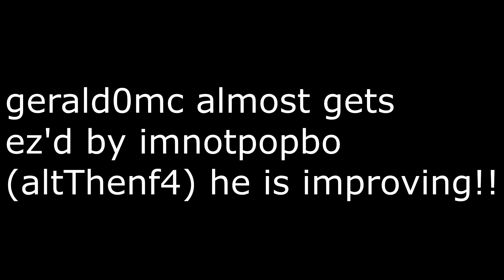GERALD0MC EZ'S IMNOTPOPBOB (ALTTHENF4) V2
ezzzzzzzzz
Clients: Wurst+2, Kami Blue
Texture Packs: Anarchy Bloods Texture Pack